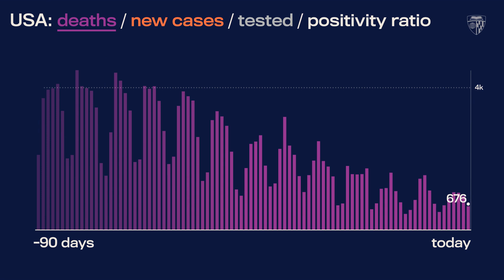JHU’s Daily COVID-19 Data in Motion: Apr. 4, 2021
Video highlights of COVID-19 data trends as of April 4, 2021.